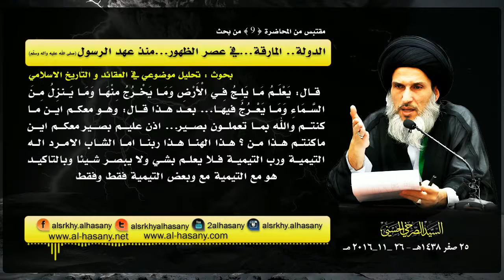المرجع الصرخي : سأسفه التوحيد التيمي الجسماني الاسطوري انتصارا لأهل البيت والصحابة والمستضعفين